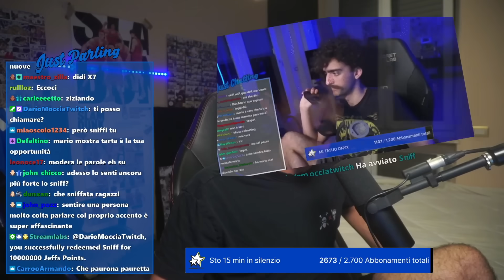Mario Sturniolo quattro chiacchiere con Dario Moccia dalla Francia #11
Dario fa un salto su discord mentre è in vacanza per fare quattro chiacchiere con Mario